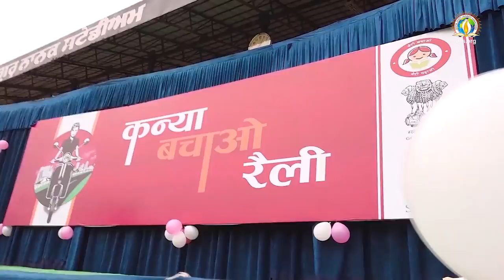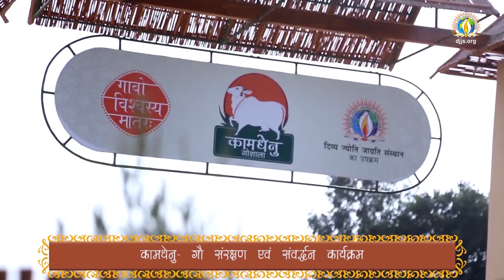Shri Krishna Katha| Day 5| Story of Draupadi- Shri Krishna’s Beloved Friend| Sadhvi Aastha Bharti Ji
“What you sow, so shall you reap.”

Verily, one has to bear the fruits of their doings. While an action performed in ignorance binds a being in the cycle of karma, the one performed in perfect alignment with God redeems them from it.

Know the Eternal technique of perfect alignment with God & learn the essence of true friendship through the intriguing tale of Draupadi, Shri Krishna’s beloved friend on Day 5 of DJJS Shri Krishna Katha. Presented by the distinguished Katha orator Sadhvi Aastha Bharti Ji, disciple of Divya Guru Shri Ashutosh Maharaj Ji.

Watch LIVE EVERY DAY from 28th April 2022 to 30th April 2022

Time – 10 AM to 1 PM [IST] & 7 PM to 10 PM [IST]

KEY HIGHLIGHTS –
• React vs Respond – Choice is yours!
• Brahmgyan – Only Solution for redemption from Karmic Cycle
• Devotion to God – way to assimilate Virtues

P.S. Katha at DJJS is not ordinary storytelling, but unveiling & sharing of life-changing Spiritual wisdom imbued in ancient Indian scriptures.